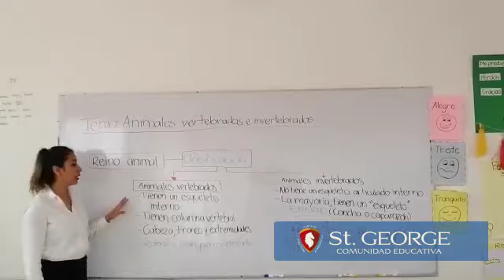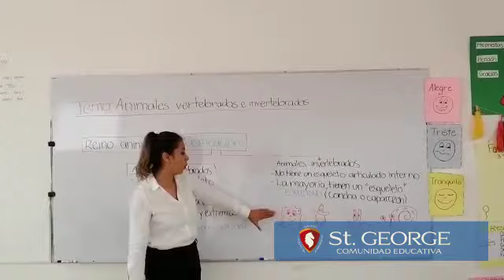Animales vertebrados e invertebrados | Colegio St.George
Revisemos las diferencias entre animales vertebrados e invertebrados